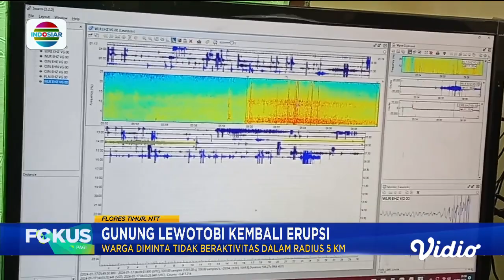Kembali Erupsi, Dua WNA yang Berkemah di Gunung Lewotobi Laki-Laki Dievakuasi | Fokus